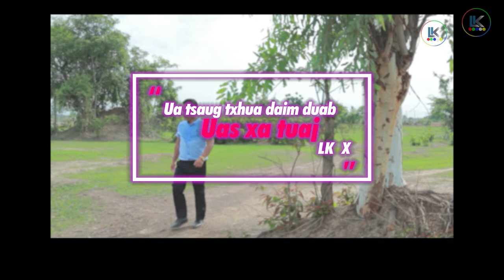Karaoke Nkauj hmoob (By Leekong Xiong)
Zoo siab tos txais & Ua tsaug ua pab saib kuv cov video.